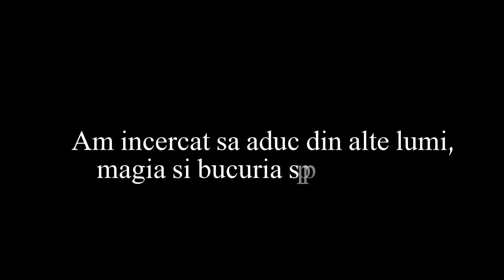Bratari din cupru gravate manual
Bratarile din cupru sunt gravate manual cu freze diamantate. Practic se schiteaza pe bratara desenul apoi se graveaza incet manual. Putina lume stie ca este o diferenta intre bratarile gravate mecanic, prin stantare, sau copiind tot felul de sabloane descarcate de pe internet si ce le realizate manual. Dar pe cine mai intereseaza asta, intr-o lume ce merge "pe repede inainte". "dincolo era mai 'eftin", in targuri pline de kitsch si organizatori dornici de profit rapid. ?! :)
Mai multe lucrari in cupru, otel si sticla gravata gasiti pe site-ul de prezentare: